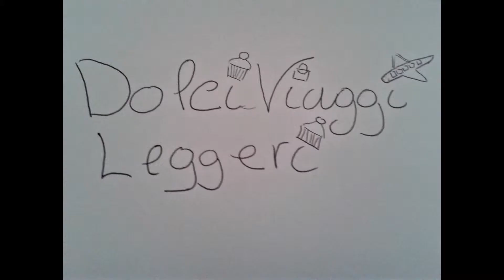Torta al succo di arancia